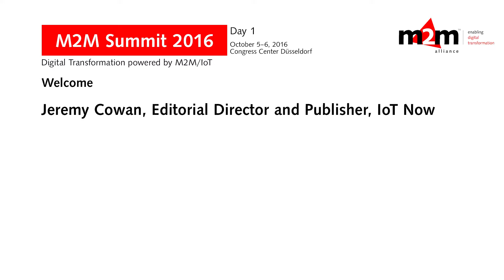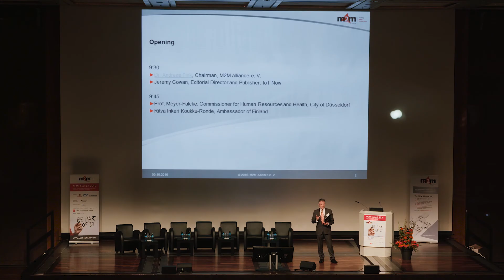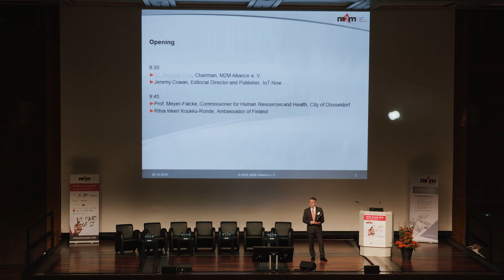Welcome address by Jeremy Cowan, Editorial Director and Publisher, IoT Now